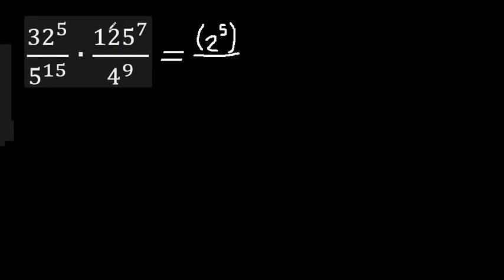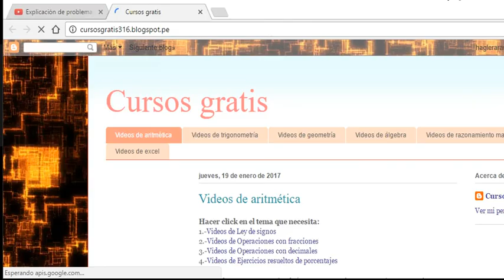Leyes de exponentes para una division , ley de potencias 32^5/5^15 125^7/4^9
propiedades de ley de potencias para divisiones
aplicacion de propiedades de ley de exponentes para una division
ejercicios de aplicación de propiedades de leyes de exponentes
explicación de leyes de exponentes
ejercicios resueltos de leyes de exponentes
como aplicar las leyes de exponentes
como aplicar las leyes de potencias
ejercicios de leyes de potencias
como aplicar la ley de exponentes
como aplicar la ley de potencias
expresar un numero como potencias
expresar un numero como exponente
division de numeros de bases iguales